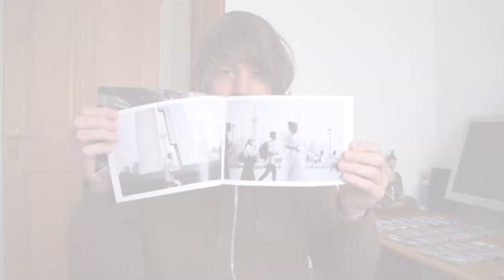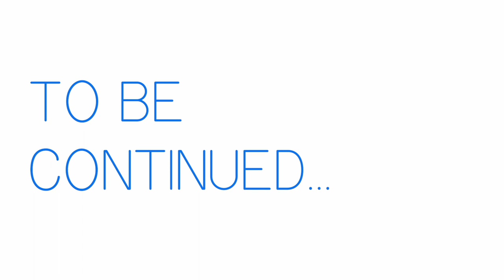Travel Vloggers During Quarantine: What’s Everybody Doing?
Y'all, we're not gonna lie - it's tough for travel vloggers during quarantine. Like, we're used to getting up and going ALL the time. This is literally the longest stretch in each of our kids' lives that they've been at home. It's been 8 weeks and we're struggling. But it's for the best; we're more than happy to spend time as a family to help the rest of the world. We aren't complaining by any stretch!

But it got us wondering: how are other content creators dealing with the COVID-19 pandemic? What are they doing to pass the time? We have some pressing questions to ask some of our friends, so we asked them to make videos for us!

Thanks to the creators of @woltersworld, @tastesseoulgood, @chubbyandaway, My Favourite Lens, In Love, with Movies, and The Unofficial Bucketlist Family! Here's the info:

Our Family Travel Essentials:
Travelpro Luggage
Canon M50 (AMAZING family travel pics)
Buckle Backpack
GB Pockit Stroller
TSA Stroller Bag
Water Bottle
Lightweight Carseat
Osmo (iPad game that doesn't require WiFi)
Wet/Dry Bag
Snack Cup
Triangle Crayons (Don't roll on tray table!)
Melissa & Doug Water Wow (Basically water-only "paint")"